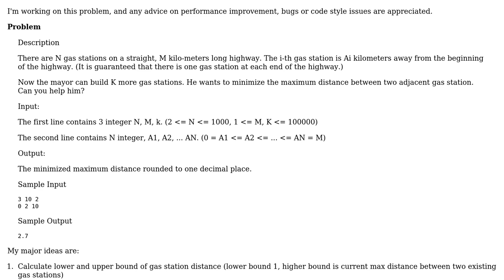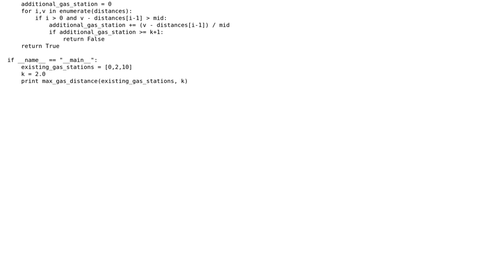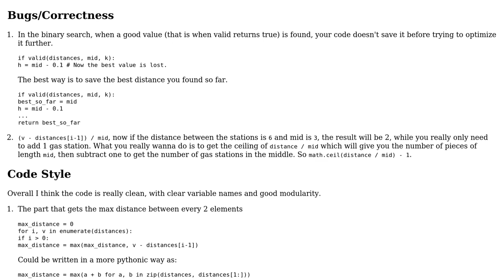Code Review: Minimize max distance of Gas Station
With thanks & praise to God, and with thanks to the many people who have made this project possible! | Content (except music & images) licensed under CC BY-SA | Music | Images & others | With thanks to user Lin Ma user Hesham Attia and the Stack Exchange Network Trademarks are property of their respective owners. You are responsible for your own actions.